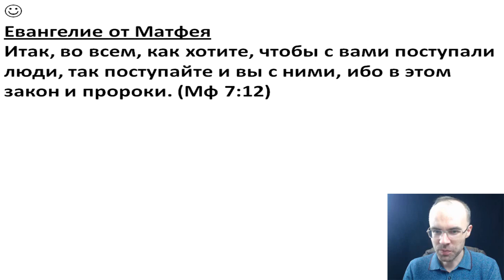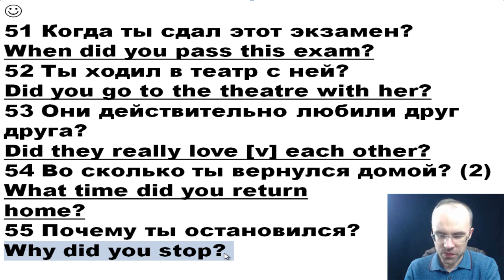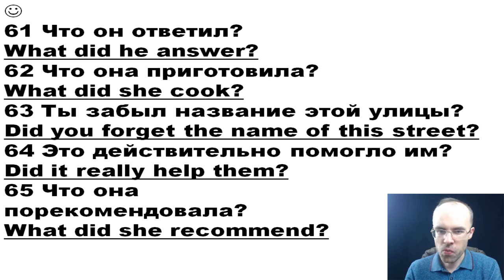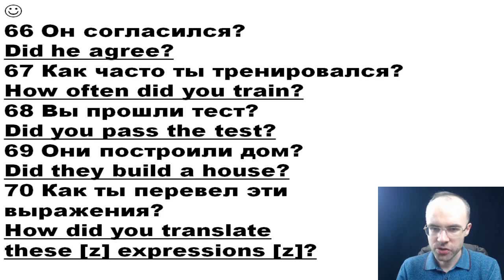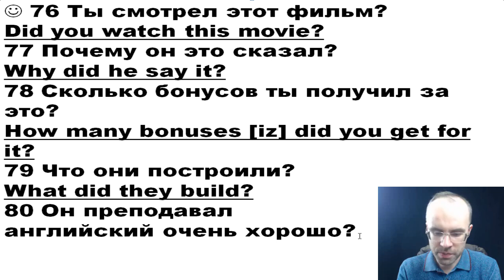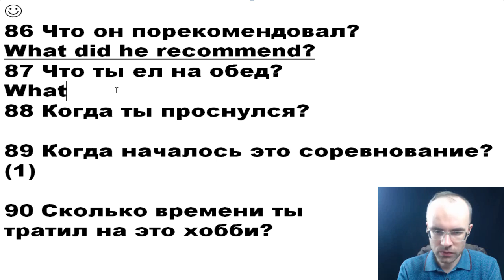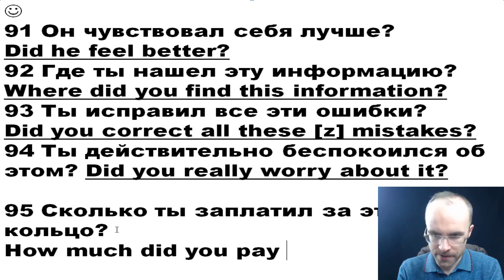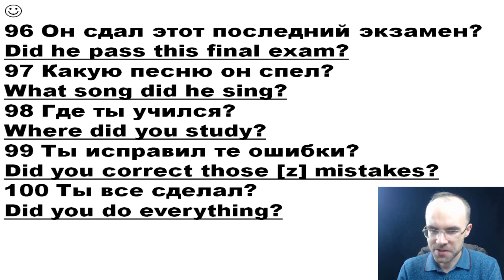АНГЛИЙСКИЙ ЯЗЫК ПО ФОРМУЛАМ УРОК 256 УРОКИ АНГЛИЙСКОГО ЯЗЫКА АНГЛИЙСКИЙ ДЛЯ НАЧИНАЮЩИХ С НУЛЯ